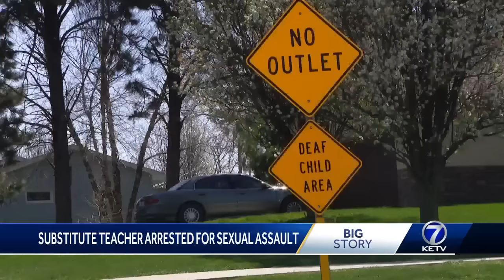Substitute teacher arrested for sexual assault after allegedly being caught undressed with a student